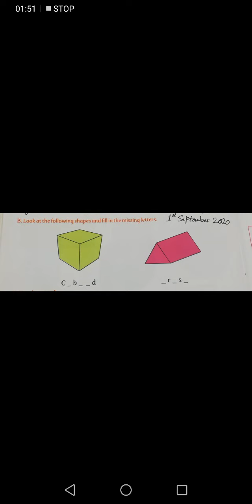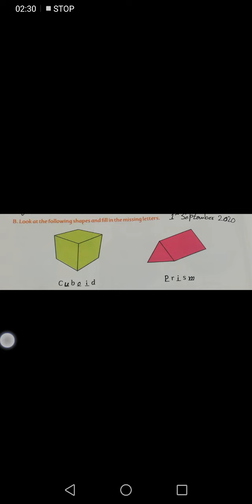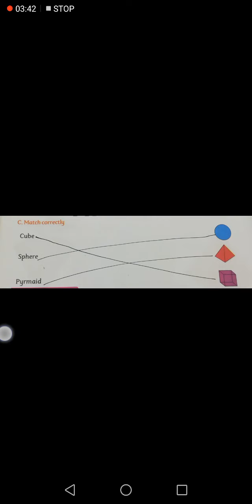Art one class.Assessmnt of lesson nmumber 2.